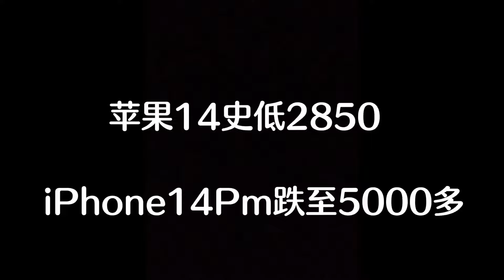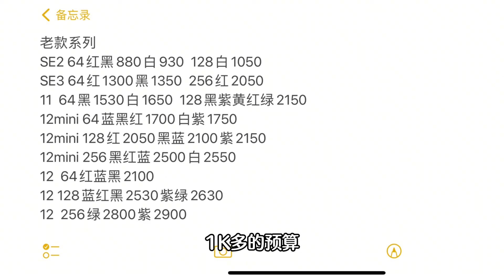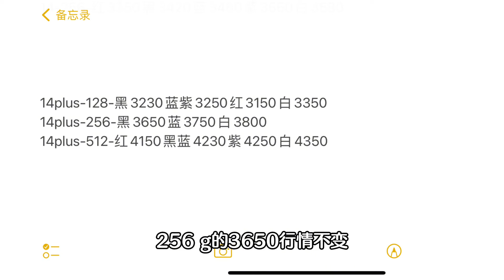深圳华强北二行情惨淡，iPhone14 Pro Max 跌至5000多元，苹果 iPhone14 历史新低2850元